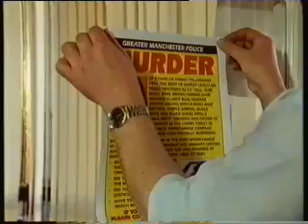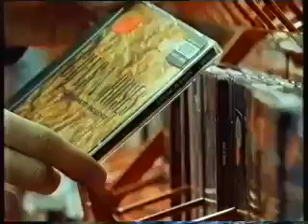Crimewatch UK - April 1994 (4/5)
The April 1994 edition of Crimewatch UK presented by Nick Ross & Sue Cook